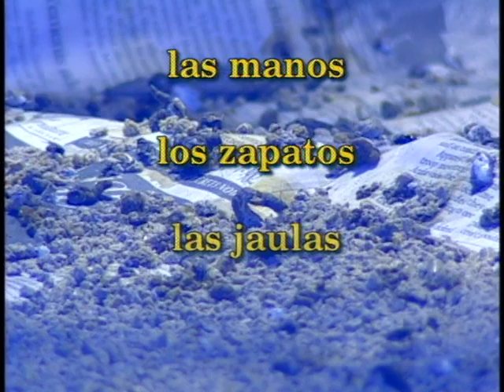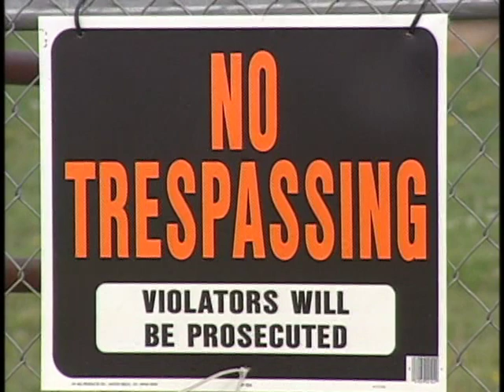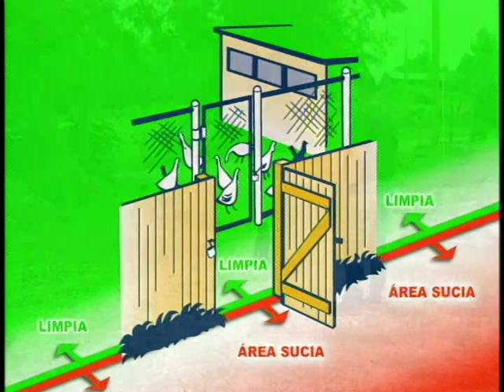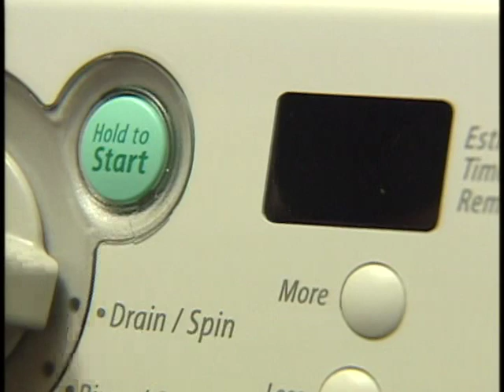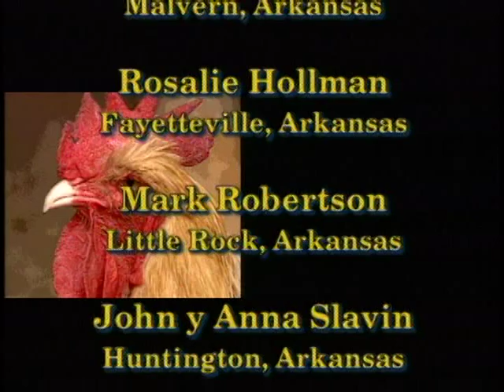Bioseguridad en el Corral: Prácticas para Mantener Sanas a sus Aves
U.S. Department of Agriculture - Un DVD sobre la práctica de bioseguridad y el reconocimiento de enfermedades infecciosas de corral.  Disponible en inglés y español.